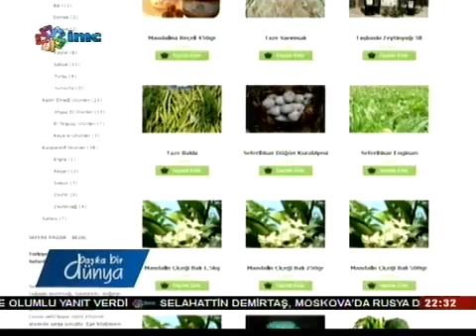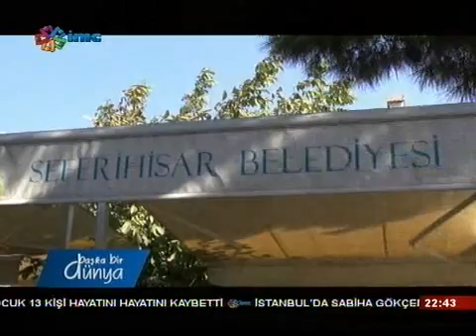Başka Bir Dünya - IMC TV - Seferihisar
Kaybolan değerleri yeniden diriltmek adına frene basarak sakinliği seçen bir şehir. CittaSlow olarak ortaya çıkan Türkiye'nin ilk sakin şehri Seferihisar'dayız bu hafta.